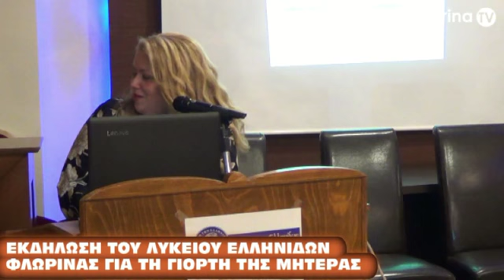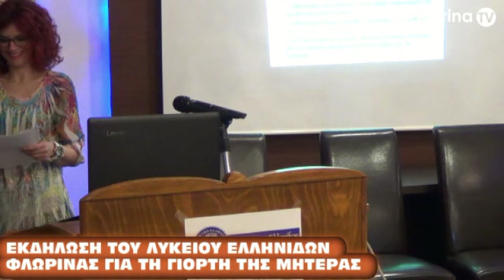Εκδήλωση του Λυκείου Ελληνίδων Φλώρινας για τη Γιορτή της Μητέρας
Εκδήλωση για τη γιορτή της Μητέρας διοργάνωσε το Λύκειο Ελληνίδων Φλώρινας, παρουσία δεκάδων μελών και φίλων του.